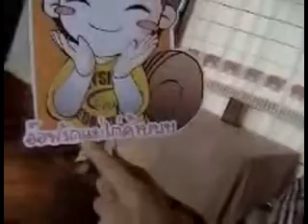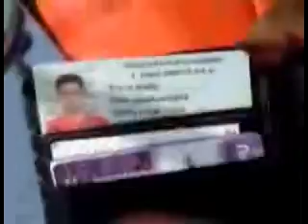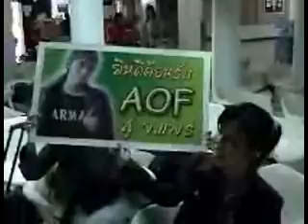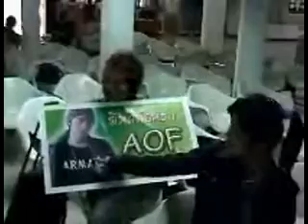48 12 19 KrarokTour